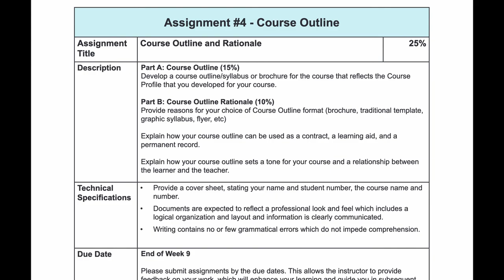3210 Course Outline Explained